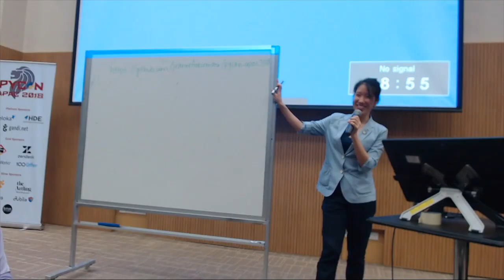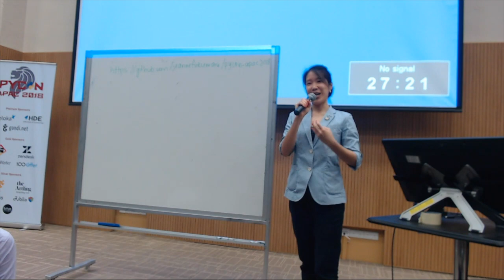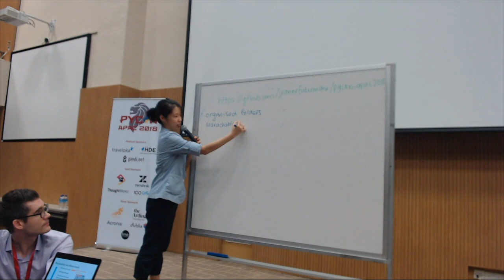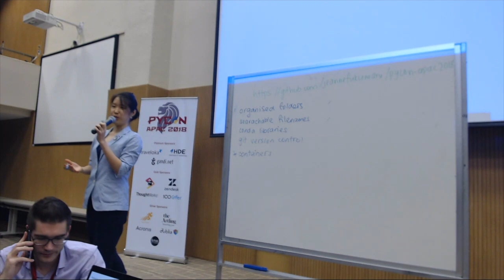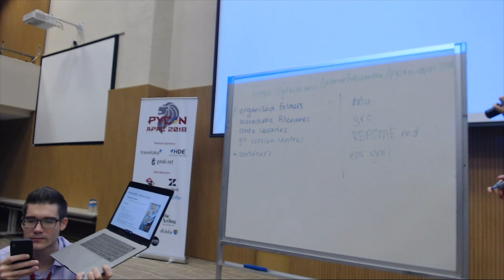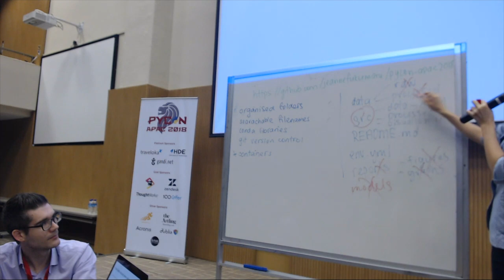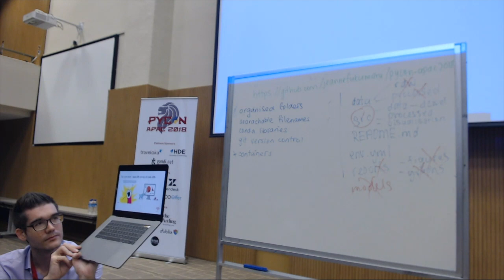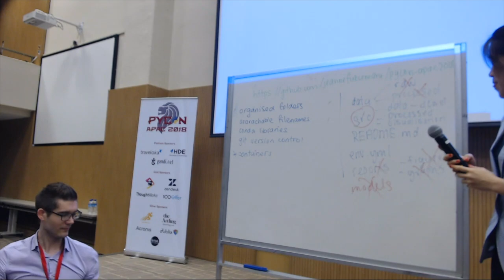Better Care and Feeding of Machine Learning Models - PyCon APAC 2018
Speaker: Jeanne Choo, Engineer at AI Singapore

Traditional training and testing workflows for machine learning models neglect important features, namely: reproducibility, interpretability, retraining and lifecycle management. This talk explores these ideas, shares latest developments, then implements an end-to-end example.